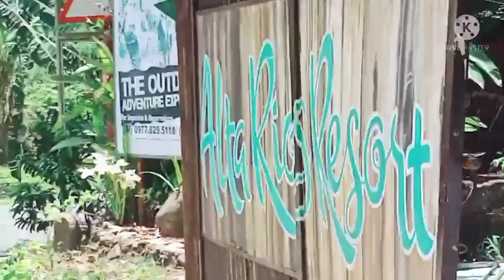TITAN SWIMMING PART 1